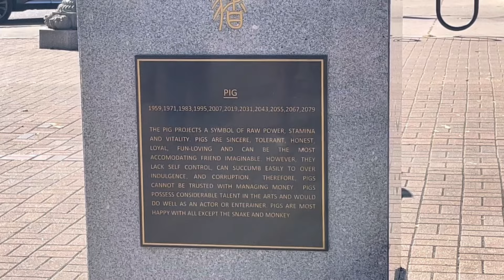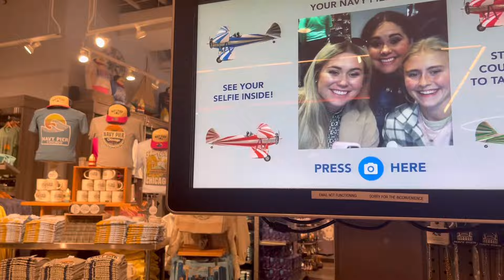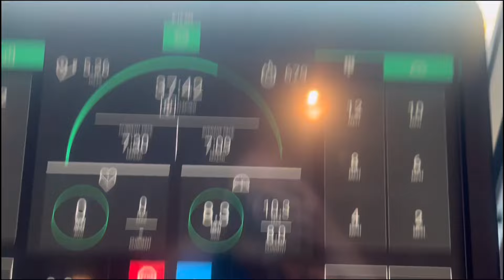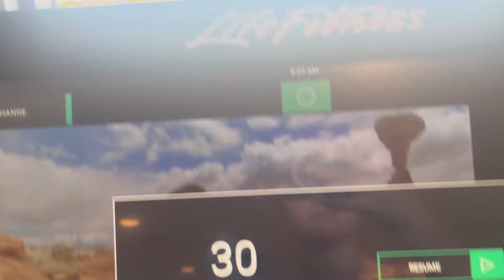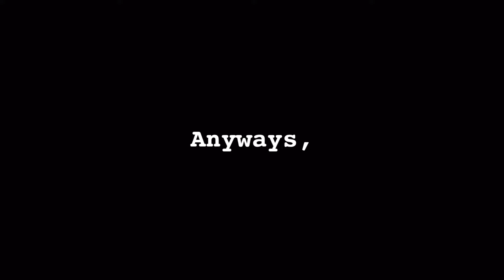CHICAGO VLOG | Food diaries 2024 ✈️🍪🍝